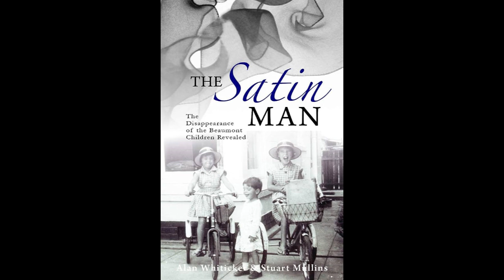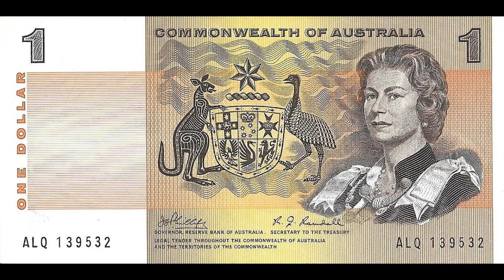The Beaumont Suspects 6: Harry Phipps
Harry Phipps was identified as a possible suspect in the 2013 book The Satin Man: Uncovering the Mystery of the Missing Beaumont Children by Allan Whiticker and Stuart Mullins. However, his place as a suspect is controversial.

This is the story of Harry Phipps. The video is dedicated to his (potential) victims.